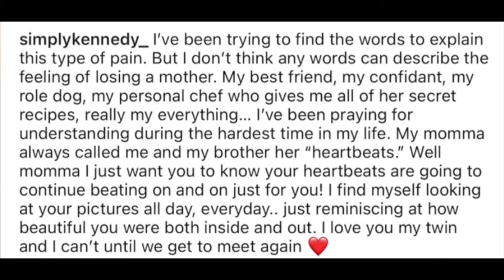Kennedy Cymone's Mother Death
Kennedy Cymone’s mother passed away on April 25, 2022. Her name was Shelly Harrington Sanders. She was 50 years old. Upon research, she died from getting shot and severely injured from a burglary that took place in North Carolina. She lives behind her husband Charles Sanders, Kennedy, and Korbin.
 You can tell they had a close relationship. There is no pain like losing a parent. It’s like the worst feeling ever. Keep Kennedy and her family in your prayers.